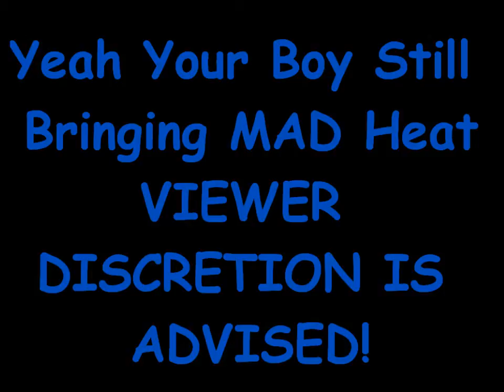My Movie is VIEWER DISCRETION IS ADVISED